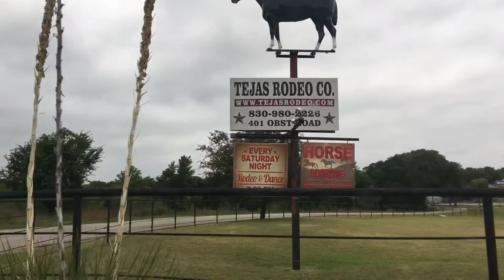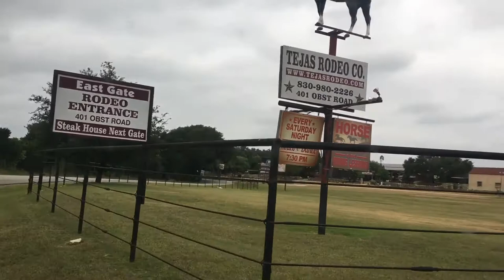BARN VLOG || The Potato Potato Show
Hello guys! We decided to record a bit while at the barn so I hope you enjoy!!